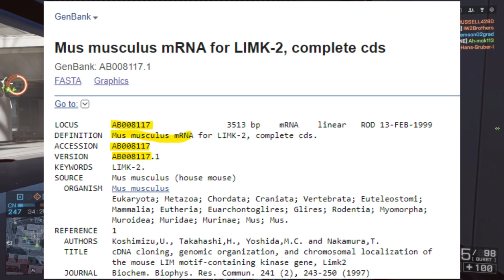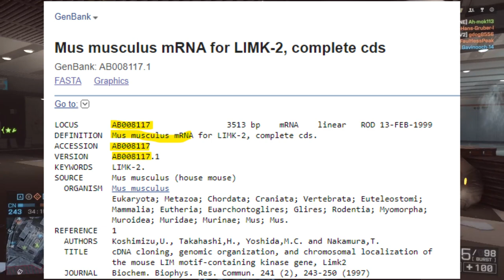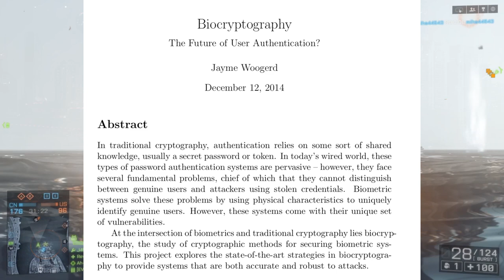Decrypting Battlefield's Encrypted Message!!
Today, Battlefield sent encrypted messages to content creators. In this video I breakdown what I believe this message tells us. What do you think? Is this too far out there?

Full time Pastor.
Part time Gamer.

I grew up with the Battlefield franchise. BF1942 kept me glued to my PC in a way no other game had. 15 years later I"m still with the franchise and loving it.
Occasionally I'll play other games.